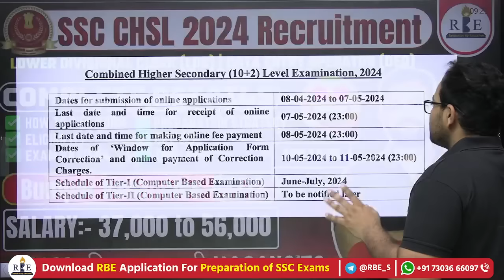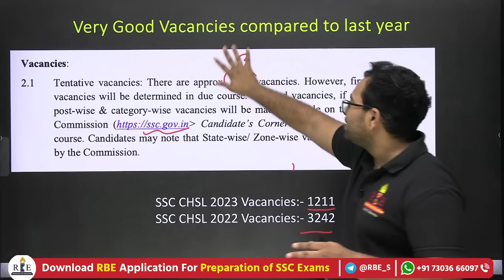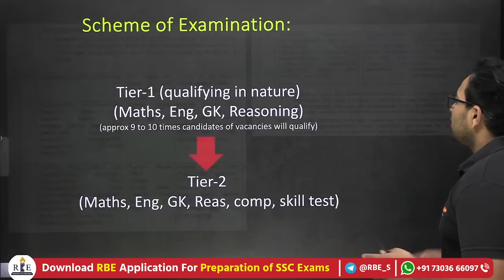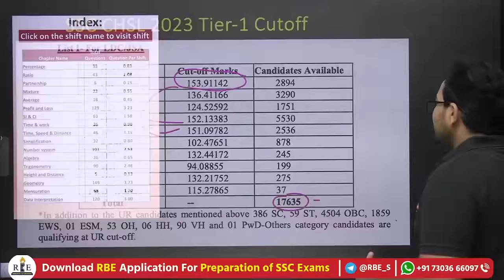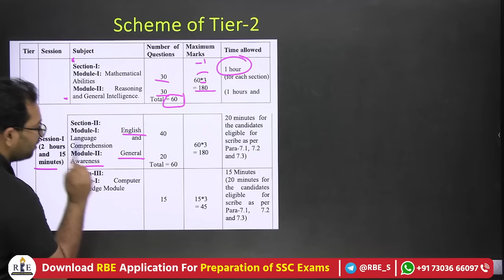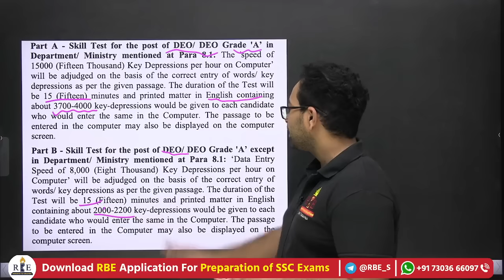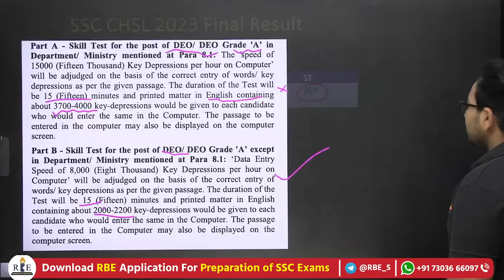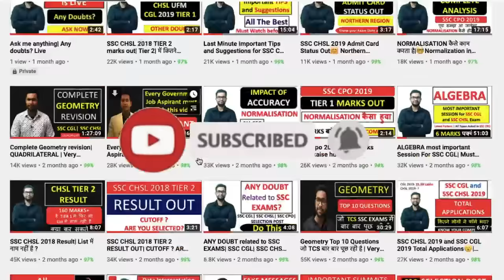SSC CHSL 2024 Notification out for LDC & DEO | 3712 Vacancies🤩| Big opportunity| Complete details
In this video, Shubham Sir will discuss in detail SSC CHSL 2024 notification that SSC has recently released. Thing that will be discussed in this video are:-

Vacancies of SSC CHSL 2024 (LDC - Lower divisional clerk and DEO- Data Entry Operator)
Eligibility - 12th pass
Previous year cutoff of SSC CHSL (SSC CHSL 2021, 2022, 2023, etc)
Previous year subject-wise questions weightage and syllabus
Previous year cutoff
Preparation tips.
How to download all previous year's papers.
Final previous year cutoff
Why Eligibility Form 1 Aug 2024

Maths course price:- 999
GK course price:- 799
English course price:- 799

SSC CHSL 2023 Tier-1 (All 40 Shifts) Question Paper compilations by Shubham Jain Sir (RBE)

Subject-wise Printable format:-

Attempt SSC CHSL 2023 Tier-1 papers in Mock form on the RBE website-
Full-length and Sectional Tests.